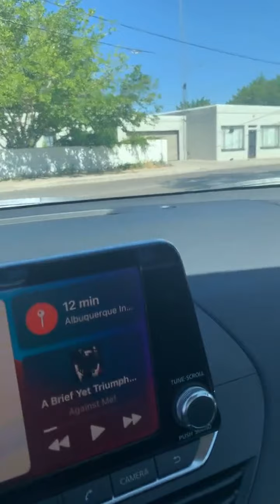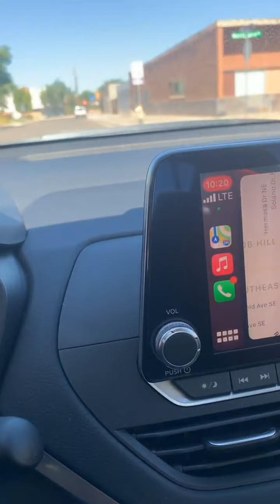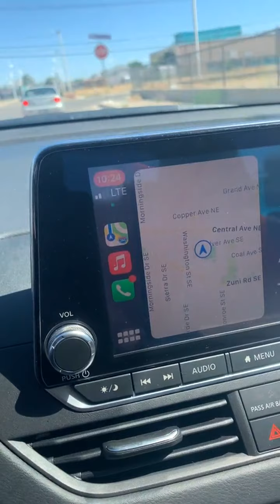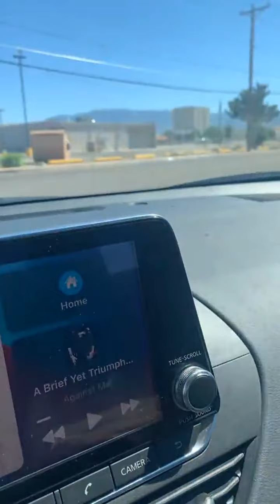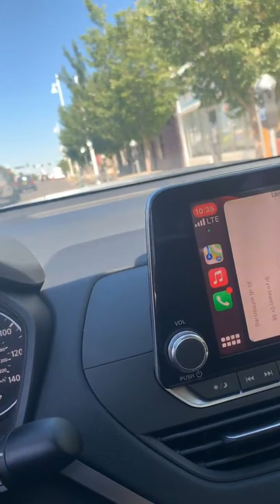Marc Maron IG Live 5/27/21